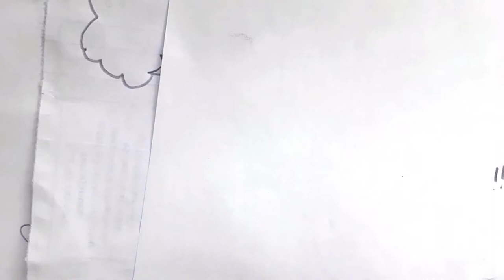Como dibujar UN ARBOL NIVEL PRIMARIA a pulso y con lapiz | how to draw | como desenhar o XDEIOS